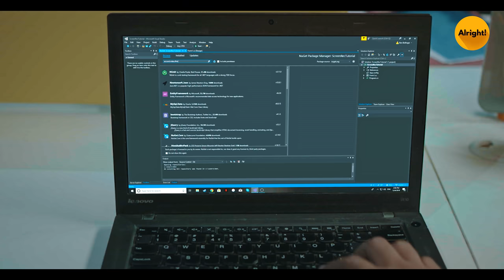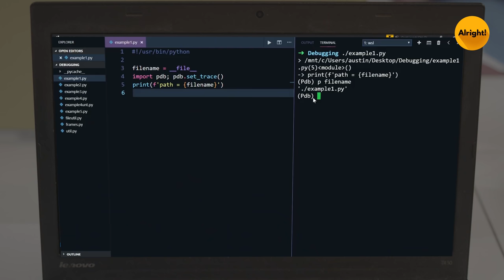Life Of An Average Guy | Ft. Abhishek Kapoor, Twarita Nagar & Santana Roach | Alright!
Are you living a life of an average guy too? Ek average career ko stable job samajhne ki bhool mat karna. Switch to a product-based tech company with Career camp by Coding Ninjas.

Living your average life thinking of it as a stable job? Well, let us pop this comfort bubble of yours! Meet our average office guy Karan, who is not so average anymore after today at his office. Why? Watch this full video till the end to find out!

Alright is on Discord now!

Director- AKHIL SACHDEVA
Writer - HARSHPAL SINGH
Executive Producer – PUNEET WADDAN
DOP – ARJUN KUKRETI
Assistant DOP - NITESH JAIN
Editor – JAI PRAKASH MUKHIYA, SAARTHAK RAI
Colorist- TARIT BOSE
Senior Producer - HIMANSHU SOLANKI
Line Producer - NISHU YADAV
Chief Assistant Director – SWATI SINGH
1st AD- VAIBHAV BHATIA
Costume AD- RAKSHIT KHANDELWAL
Art AD- PRIYANSHI
Production Manager – ABHRA CHAKRABORTY
Production Executive - ATUL PANDEY
Art Director - MOKSHITA BANERJEE
Assistant Art Director - ADITI
Costume Stylist – HUMA KHAN
Assistant Stylist 1 - TAMANNA CHHABRA
Assistant Stylist 2 – NANDINI MASAND
Location Manager – UNITED VISION (PRIYAM BAJAJ & VISHAL KUMAR)
Sound Recordist - PHOOLDEV MANDAL
Makeup – MAKE UP MAFIA
Graphic Designer – RAVINDER GILL
Motion Graphics – NAVEEN CHANDRA
A.V.P Fiction – NEEL JADHAV
Channel Head – AKHIL SACHDEVA
Creative Director – AKHILESH VATS
Associate Creative Director – NISHANT SHARMA
Associate Creative Director – SAHIL VERMA
Marketing Team -KOMAL GANGAR, AYUSH PANWAR, PUSHPRAJ SINGH, PRANAY OBEROI, AVI AGGARWAL
Brand Partnerships – Arushi Wadhwa and Vaibhav Kumar
Brand Solutions – ADITI PANDEY
Account Management – Sanjam Monga
Cast – ABHISHEK KAPOOR , TWARITA NAGAR , SANTANA ROACH , ANKUR SRIVASTAVA

1. Location Courtesy Logo (Cofynd)
2. Location Partner Logo (United Vision)
3. Crew Credits
Location Manager - UNITED VISION (PRIYAM BAJAJ AND VISHAL KUMAR)

Alright is a part of Rusk Media. At Rusk, we believe that conversations in India are best transformed into path-breaking ideas over a cup of steaming hot chai! If you wish to watch comedy videos, viral videos 2021, trending videos 2021 on average life and stable job then do watch Life of An Average Guy starring Santana Roach, Twarita Nagar, and Abhishek Kapoor. If you like videos from RVCJ, Halsey India, TVF, filtercopy, and Timeliners then you would also love watching this new video from the alright squad.

The Alright Squad has been successful in creating Hindi entertainment videos that deal with the day-to-day life struggles of every Indian middle-class family and romance of couples. Be it a relationship with your father, a fight that happens between every dadi and nani, or thoughts which couples go through while dating or on their honeymoon, we have been successful in depicting the real-life problems of every Indian family. If you wish to watch comedy videos, viral videos 2021, trending videos 2021 on average life and stable job then do watch Life of An Average Guy starring Santana Roach, Twarita Nagar and Abhishek Kapoor. If you like videos from RVCJ, HalseyIndia, tvf, filtercopy, and timeliners then you would also love watching this new video from the alright squad.

Alright is your one-stop shop for when you're looking for some Hindi entertainment comic relief in life? When life gets too hard and you need to lighten the mood, tune into Alright. The funnyvideos and sketch Hindi comedy on Alright will have you smiling in no time at all. If you wish to watch comedy videos, viral videos 2021, trending videos 2021 on average life and stable job then do watch Life of An Average Guy starring Santana Roach, Twarita Nagar, and Abhishek Kapoor. If you like videos from RVCJ, Halsey India, tvf, filtercopy, and timeliners then you would also love watching this new video from the alright squad.